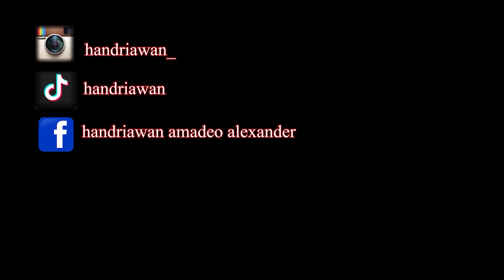HELM KYT NFJ HALF FACE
Helm kyt NFJ half face menurut gua pribadi ya okelah dengan fitur yang hampir sempurna tapi kalo dilihat dari segi harga terlalu overprice kalo helmhalf face di patok dengan harga 1jt ke atas. Kalo menurut kalian worth it kah untuk dibeli??

Share video ini ke teman-temanmu ! Tulis komentar di bawah, video apa yang ingin saya buat selanjutnya.

Online shope boleh di cek juga, menjual berbagai jenis dari makanan, minuman, mainan, dll